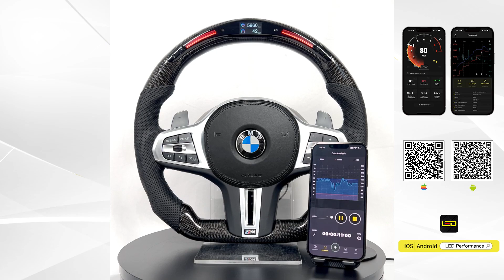How LED Steering Wheel Works with Latest LED Kit Galaxy Pro on BMW? TDD Motors (NEW)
※ Here to introduce the Latest Galaxy Pro LED Performance Steering Wheel for  BMW!